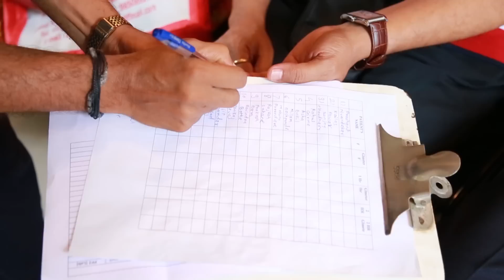Diabetes Glucose Tolerance Test - GTT - July 16, 2016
22 FFDians took the ultimate Glucose Tolerance Test (GTT) of checking whether they are free from diabetes. This test involves consuming 15 spoons of sugar.

Dr. Pramod Tripathi is explaining clearly what is GTT and why GTT is an important milestone.

Very important day in the history of Freedom From Diabetes.  This is an ultimate experience - no words to describe but it actually confirms that Freedom From Diabetes is actually possible!

• 7 of 22 cleared the GTT with the score below  150! The ultimate proof of concept. Congratulations.
• 4 of 22 scored between 150 – 200. This is called IGT ( Impaired Glucose Tolerance).
• Remaining 11 had scores above 200 , which means that the Pancreas is still not pumping enough insulin to handle 75 grams of sugar.

Video shows the live experience of the diabetics taking the grueling GTT and feel the joy of freedom!